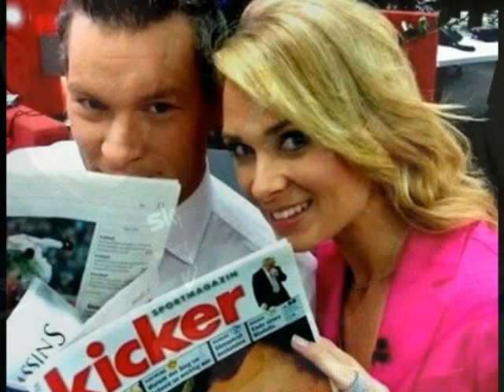Britta Hofmann (Showreel)